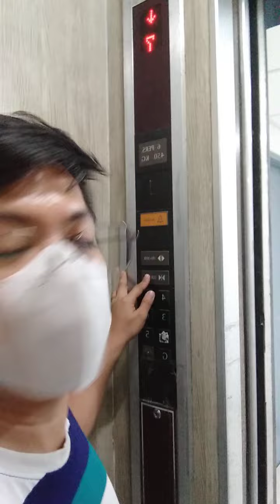HOTEL SA CUBAO😱